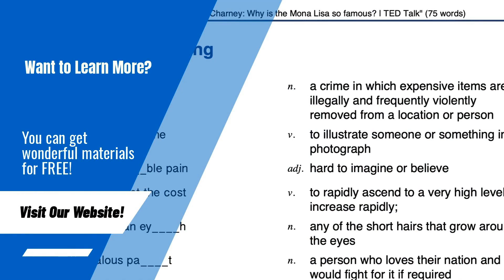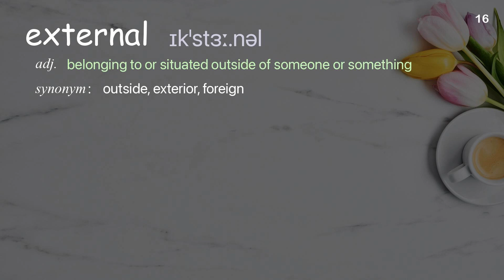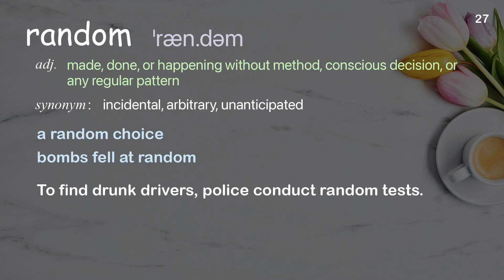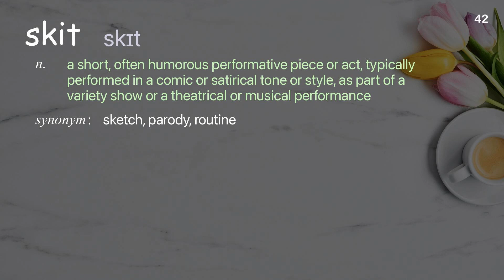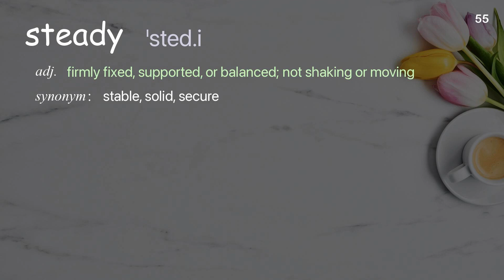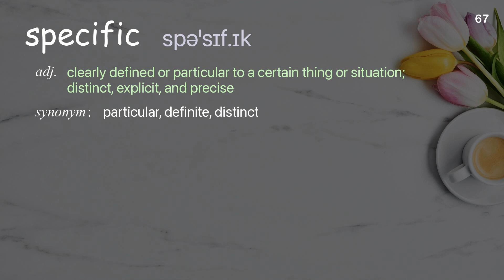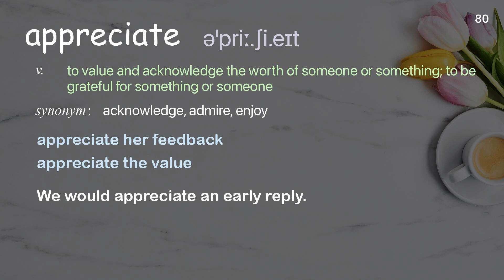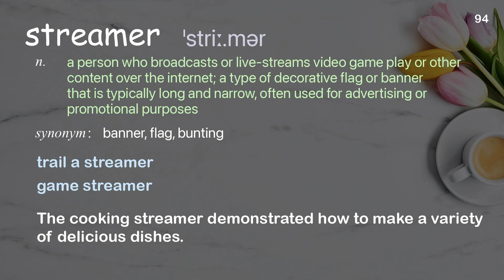95 Academic Words Ref from "Why real change is about more than just going viral | TED Talk"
■PLEASE NOTE

■Reference Source
Taylor Cassidy: Why real change is about more than just going viral | TED Talk